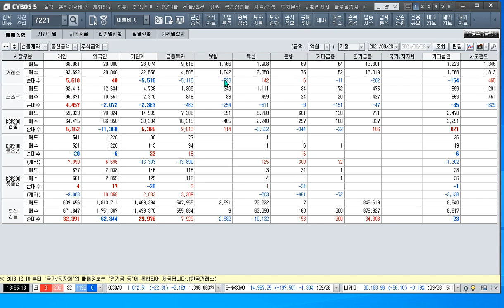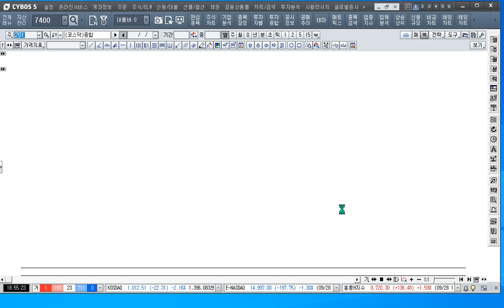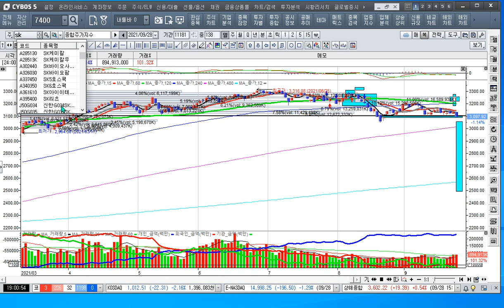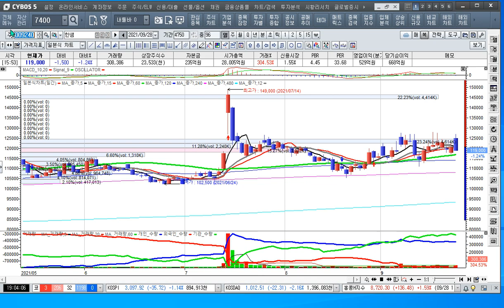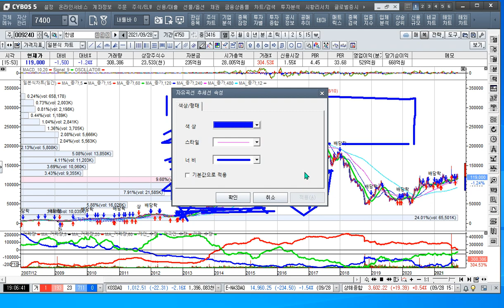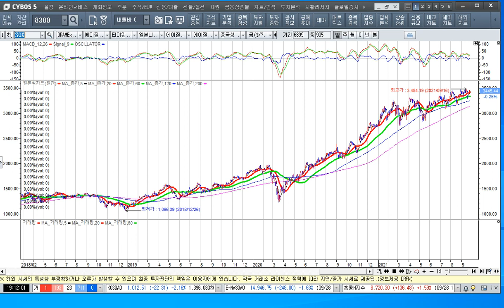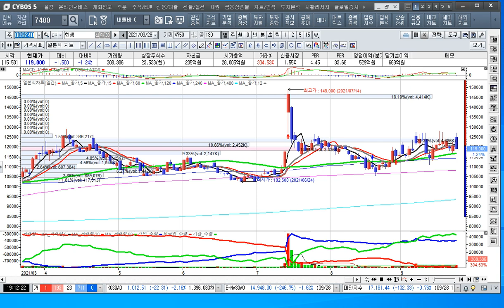[주식투자]반도체 위기와 전기차 주도주는 신나게 달리고 있다[2020.9.28]